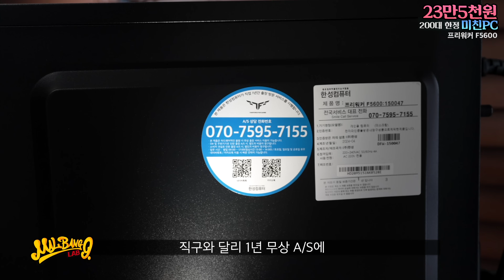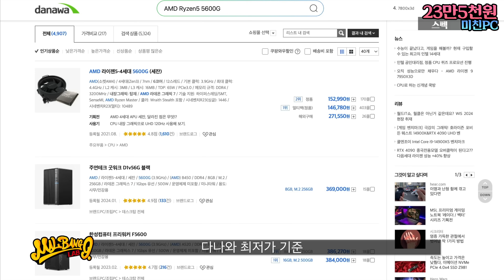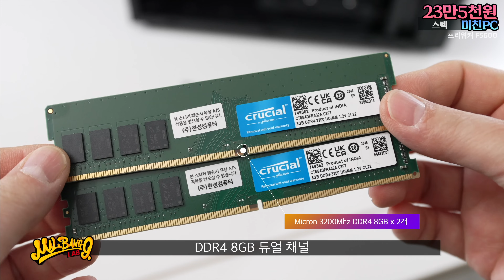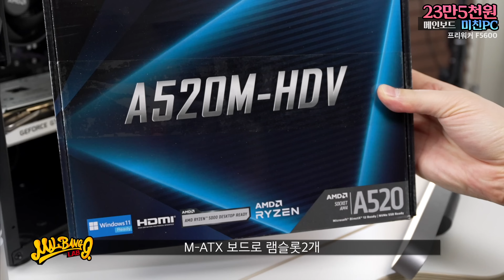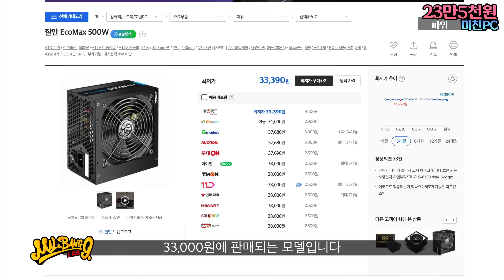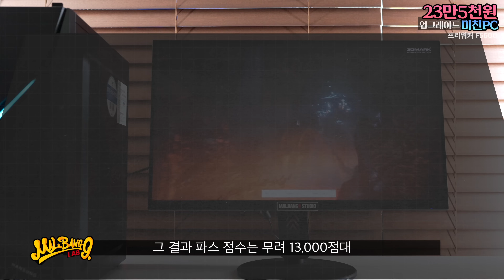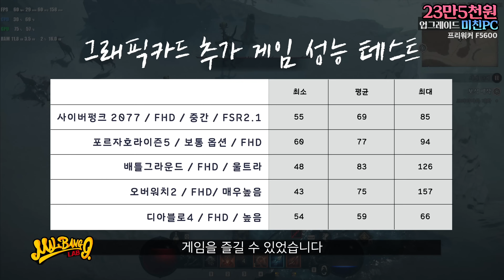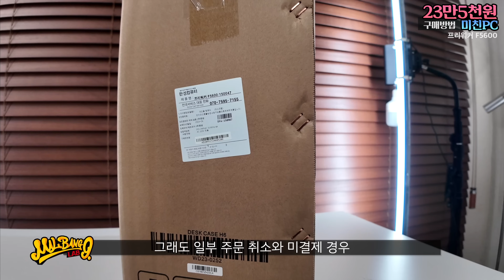알리핫딜 이번엔 컴퓨터를 23만5천원에 준다고? 이 가격대 미친성능 데스크탑! 게임은 왜 돌아가는데?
■ 이정도면 가격파괴 PC가 맞을듯...다시는 이 가격에 이스펙 나올 수 없습니다.

■특가링크 (모바일 구매 링크)
말방구 특가 코드 :  (대문자입력)

(특가 코드 수량은 200대 한정으로 제공 됩니다.

영상속 사용된 무선 어댑터
서브용 M.2 SSD 512GB

■ 제품스펙
제조: 한성컴퓨터 (국내기업)
제품명 : 프리워커 5600
프로세서 : AMD Ryzen5 5600G
램 : Micron 3200MHz DDR4 8GB x 2ea (16GB) 듀얼채널
스토리지 : Klevv PCIe3.0x4 256GB
메인보드 :  ASRock A520-HDV
파워서플라이 : 잘만  EcoMax 500W
케이스 : 한성 프리워커
A/S : 1년 무상 A/S
국내제조, 국내배송

■ 더보기 및 고정댓글의 링크를 통해 알리 파트너스 일환으로 소정의 수수료를 제공받아 오리지널 영상 제작에 사용 되며 공정위 지침에 따라 영상내에 삽입했습니다.

말방구 특가 소식을 이어서 받고 싶다면 구독 알람 부탁 드립니다